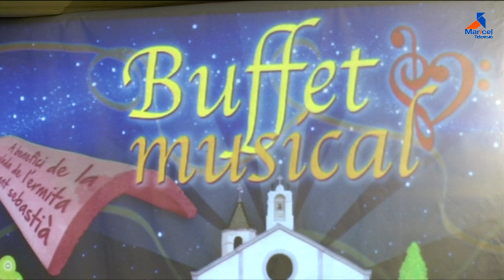Para ser nazareno al Buffet musical de Sitges